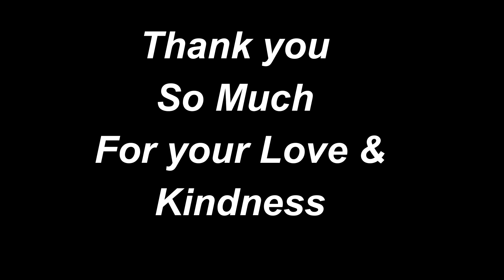Look At Them Go!!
What an amazing day today! We are making lots of progress on the farm and are excited to share it with you!

We are slowly having all our videos, since we arrived in Russia, translated and adding Russian subtitles. If this interests you, please consider supporting us on Boosty to view these videos as well as other great content.

Все наши видео у нас потихо
ньку, с момента приезда в Россию, переводятся и добавляются русские субтитры.  Если это вас интересует, поддержите нас на Boosty, чтобы просмотреть эти видео, а также другой интересный контент.

Пожертвовать на карту Arend  Сбербанка 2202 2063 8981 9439
Anneesa 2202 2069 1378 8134